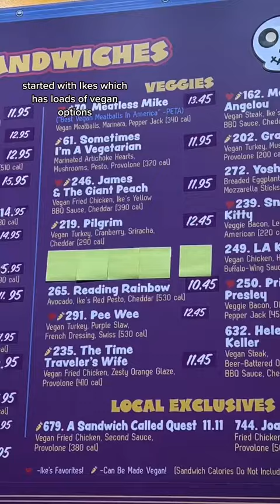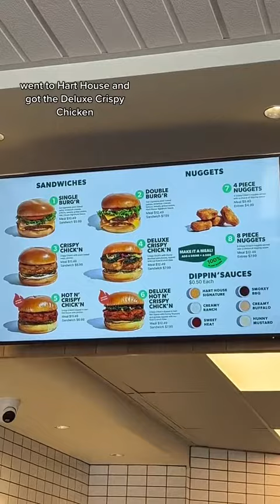Vegan Foodie Weekend in Los Angeles and Long Beach!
I had a vegan foodie weekend with my friend Eunice from @ratedvfood and here’s everything we ate in 3 and a half days!

We went to:
Ike’s Sandwiches
Chaumont Vegan
The Grove Shopping Center
La La Land Be Kind Cafe
Real Food Daily
Vegan Playground
Wild Chive
Vegan Street Fair
Hart House

Have you been to these spots??